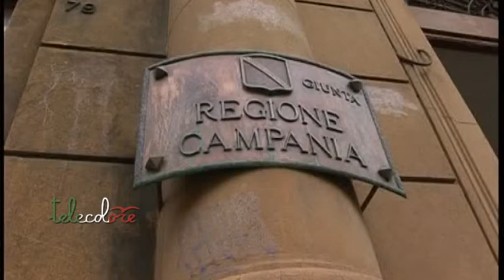Marcia indietro della Regione Campania, ok al jogging senza mascherina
Via libera al Jogging, da lunedì in Campania di prima mattina. Eliminate, inoltre le fasce orarie per l'attività motoria, che sarà consentita per l'intera giornata. Non termineranno, comunque, i controlli anche alla luce della tanta gente in strada di questi giorni. (020520 Giancarlo Frasca)